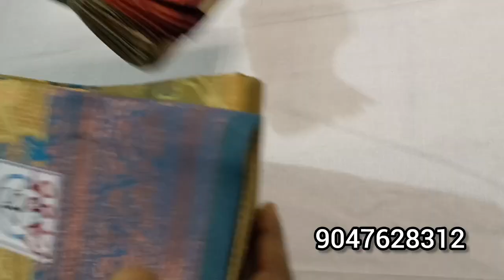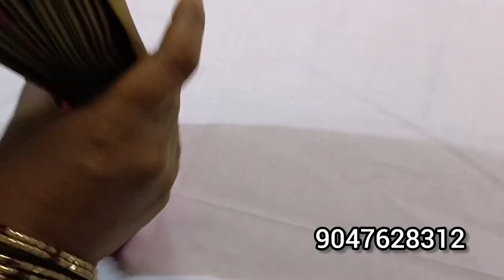💥FESTIVAL BRIDAL SAREES COLLECTION (31.10.2023) ELAMPILLAI MERCERISED SAREES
Welcome to the official YouTube channel of @4stextiles, where we celebrate the happiness and satisfaction of our valued customers!

We kindly request you to take screenshot of required items and share with us on whatsapp

BEST LATEST SAREE COLLECTION
COTTON SAREES, POONAM SAREES, sareescollection ELAMPILLAI SAREES, CRAPE SAREES, LINEN SAREES, latestdesignsarees WORK BLOUSE SAREES, FANCY BLOUSE SAREES, MERCERISED SILK, KORA MUSLIN SAREES. etc.